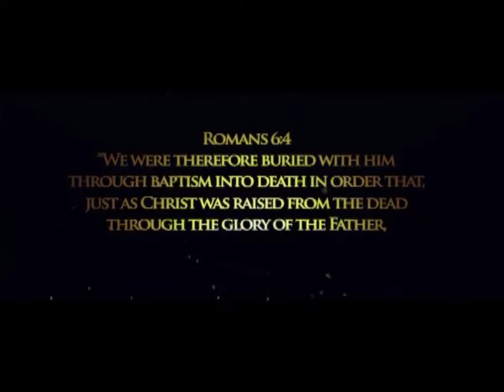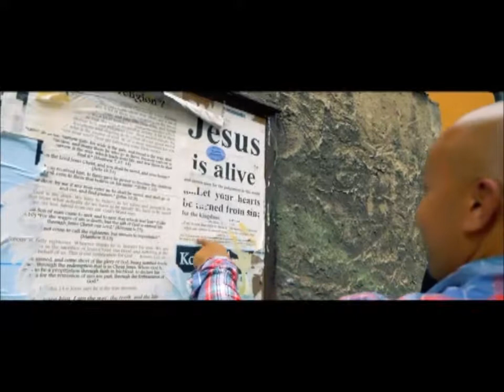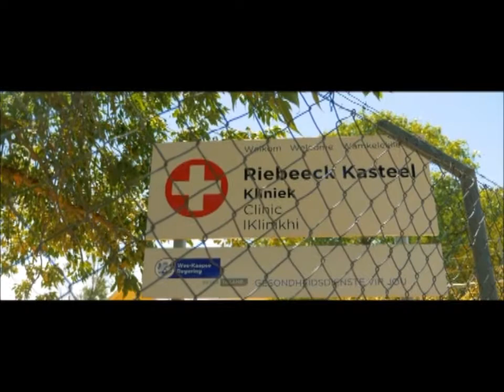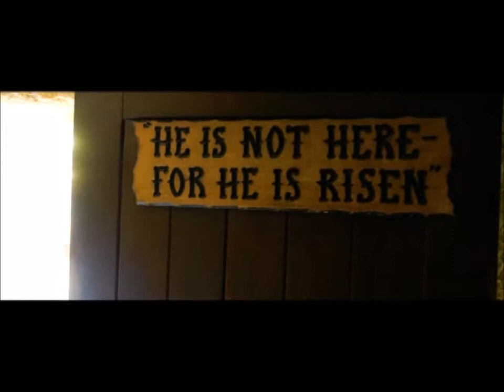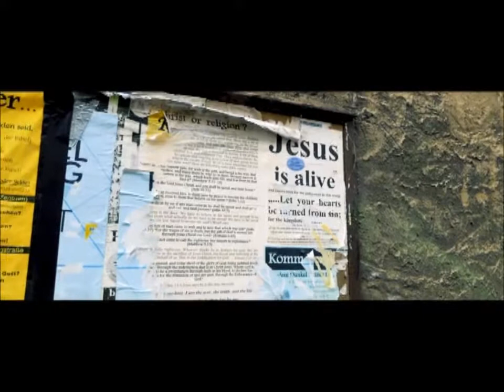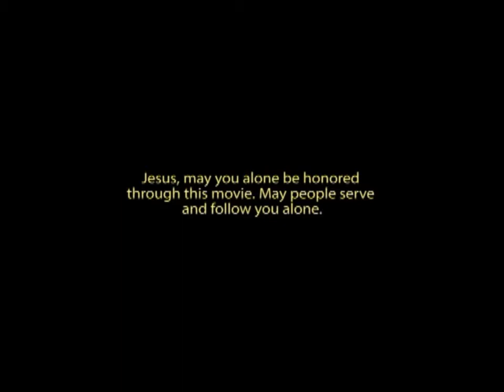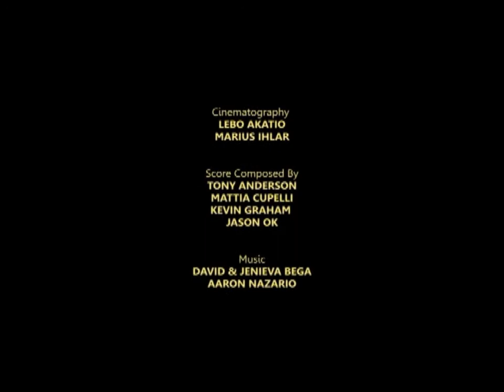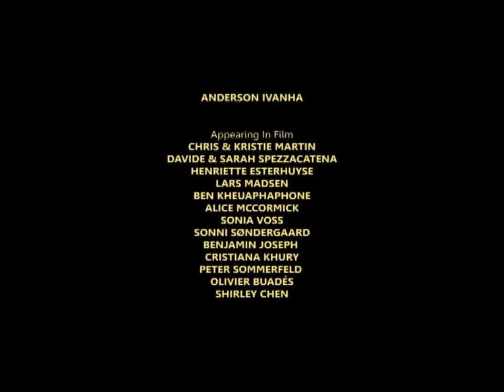THE LAST REFORMATION/ TORBEN SONDERGAARD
SHARE THE WORD AND REMEMBER YOU ARE ALREADY BLESSED :-)